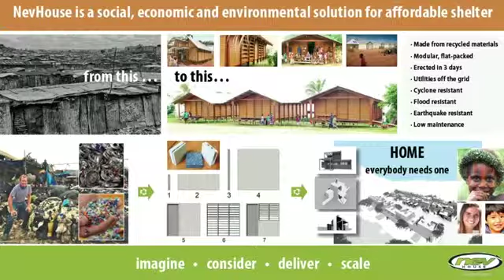Pitch@Palace Global 2.0 - NevHouse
NevHouse turns recycled plastic and other sustainable materials into low cost homes, schools and medical clinics. Its structures are built in 5 days or less and function off the grid.

NevHouse was part of Pitch@Palace Australia and Pitch@Palace Global 2.0.